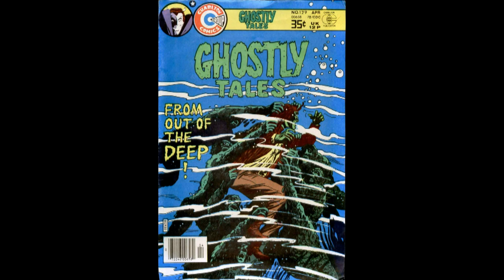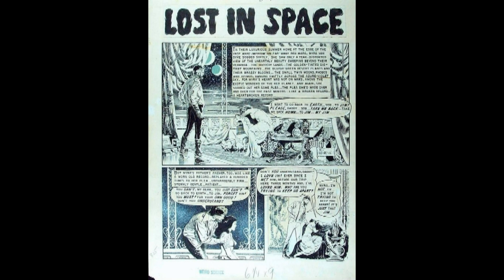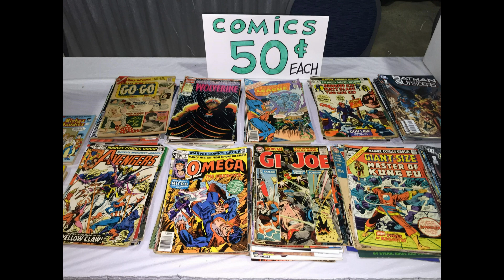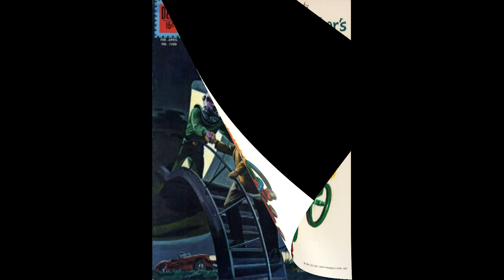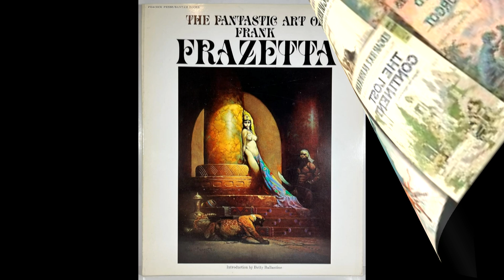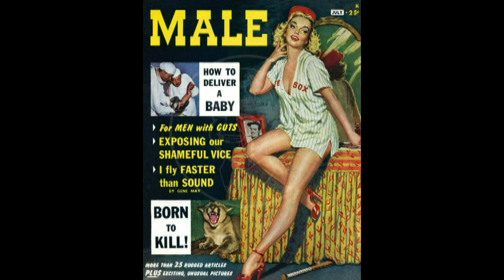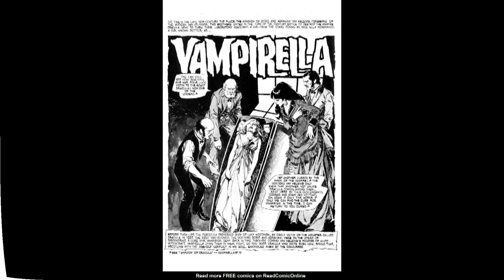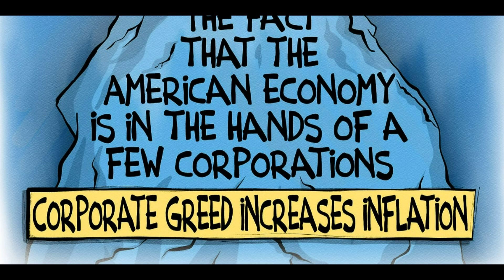Destination Nightmare Comic Book Podcast: Old Comics Are Great Comics!